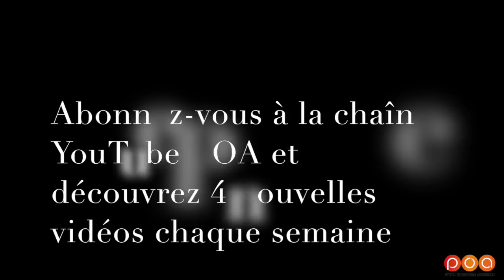Nouveau Toyota C-HR - Salon de Genève 2016 6/20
Renaud Roubaudi nous fait visiter le salon de l'automobile de Genève 2016. Il nous présente les 20 nouveautés marquantes du salon.  Dans cet épisode, il nous présente le SUV urbain Toyota C-HR. et sur la chaine YouTube POA